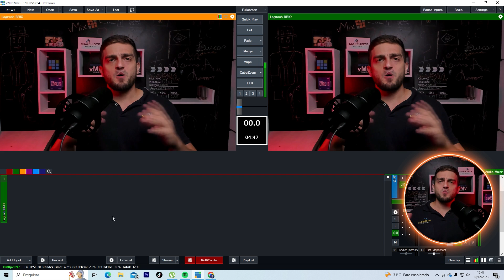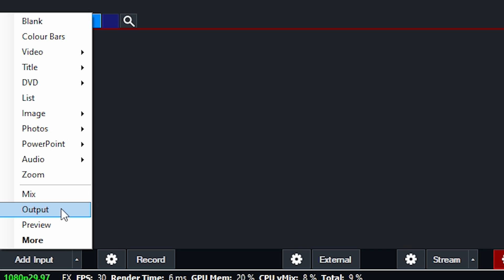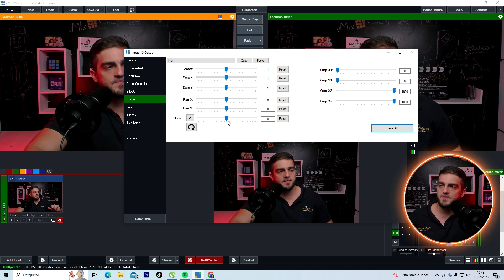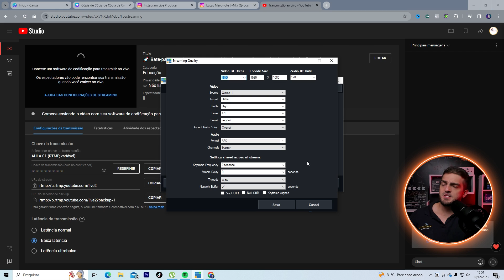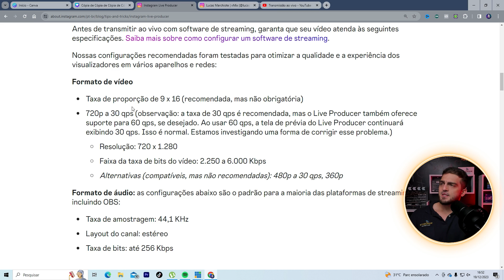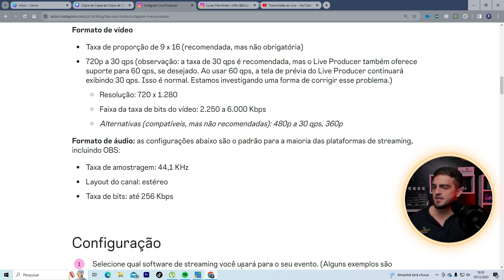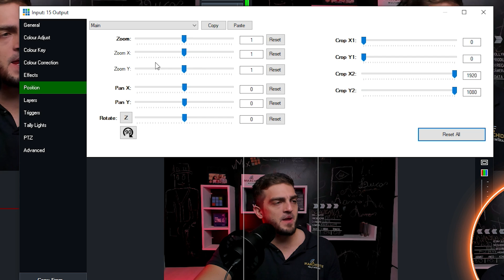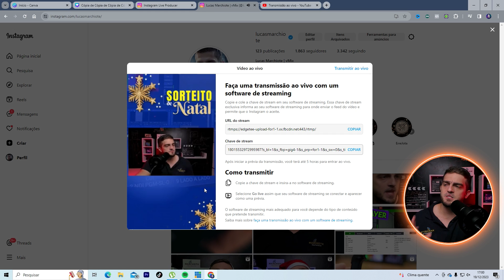vMix | Instagram + Youtube ao mesmo tempo